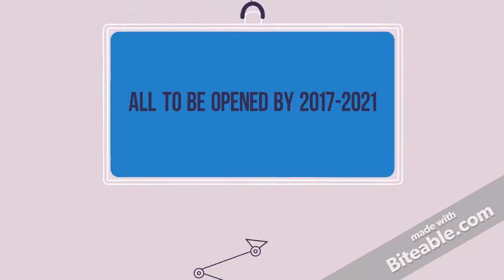Bangladesh Railways Update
All About Bangladesh